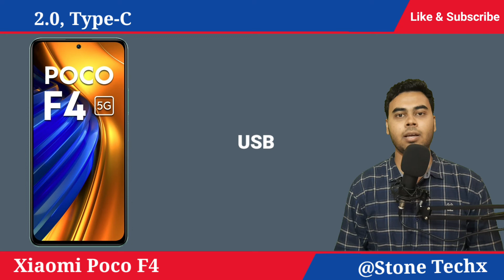Xiaomi Poco F4 With Snapdragon 870 5G Under ₹ 25,000 | Poco F4 Specs, Features And Price In India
Hello Friends in this video you will find Full details and specification of mobile Xiaomi poco f4. Best mobiles and smartphones under Rs 25,000 and Best upcoming 5g mobiles in india 2022.

Video Highlights

Xiaomi poco f4 unboxing in hindi and review in hindi